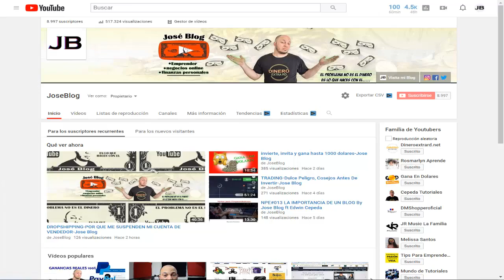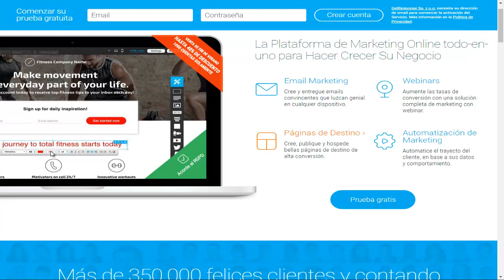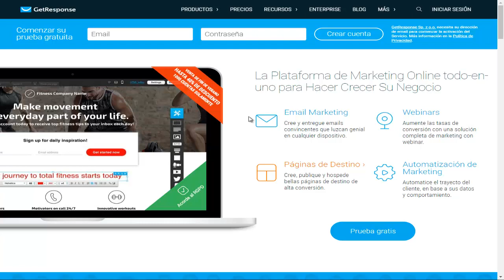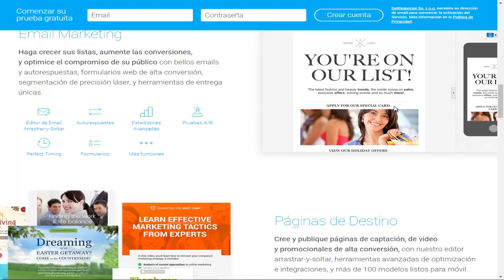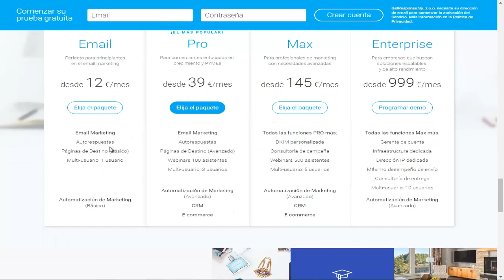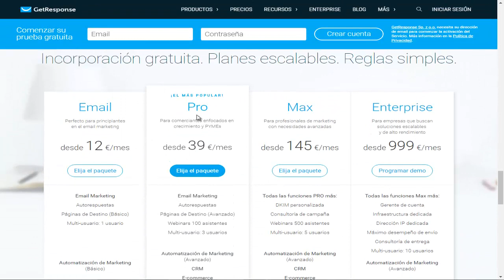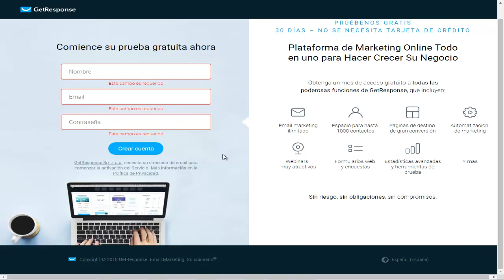Infoproductos-HERRAMIENTA SECRETA PARA VENTAS MASIVAS Y RECURENTES-Jose Blog